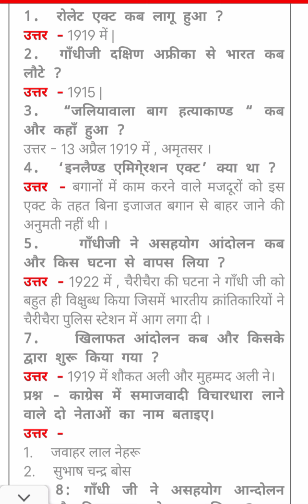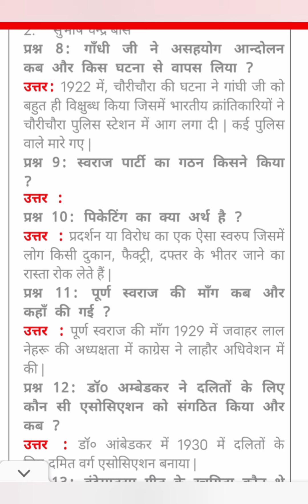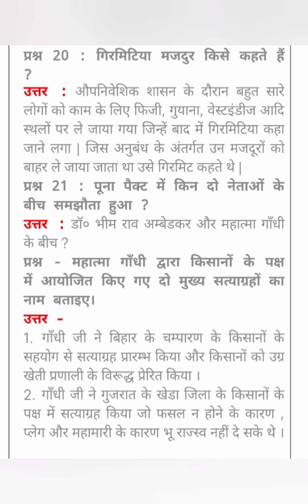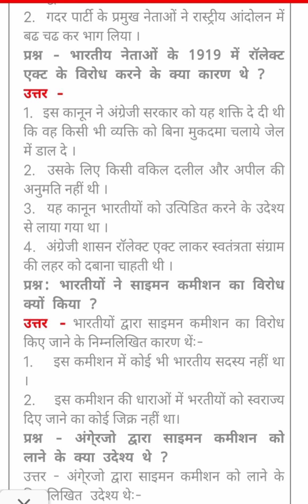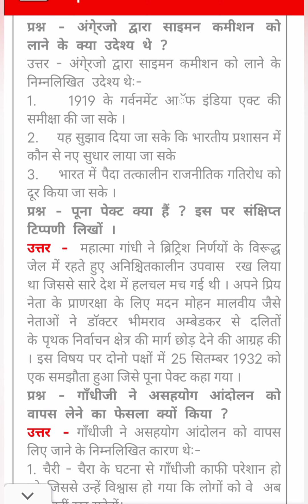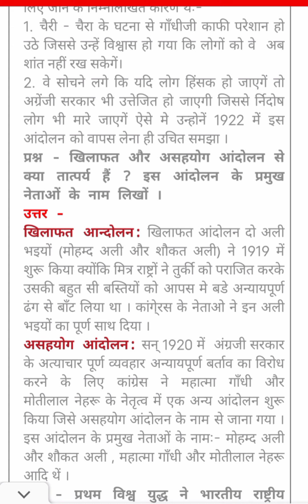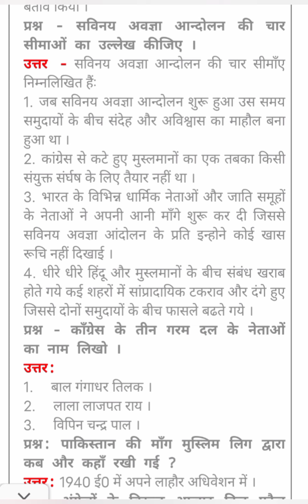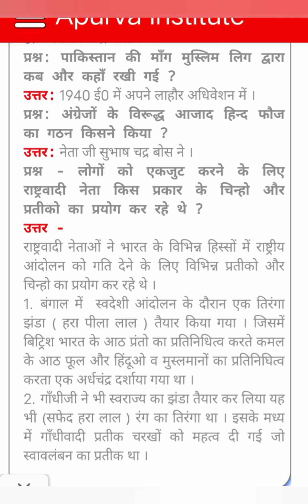कक्षा दसवीं सामाजिक विज्ञान अध्याय 2 भारत में राष्ट्रवाद के अतिरिक्त प्रश्न उत्तर